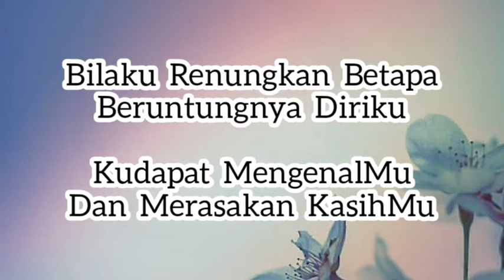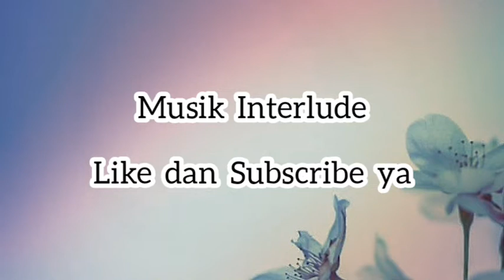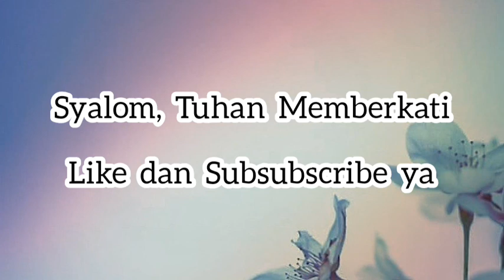Pilihan Terbaikku Karaoke Nada Cowok lagu Rohani